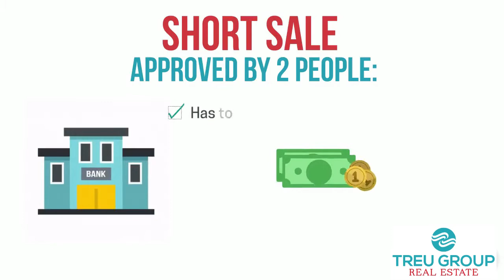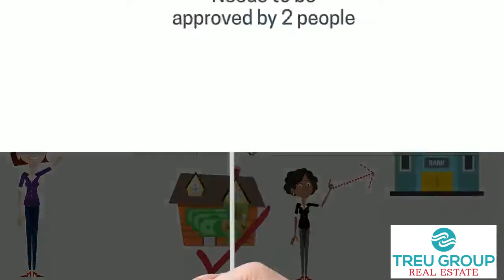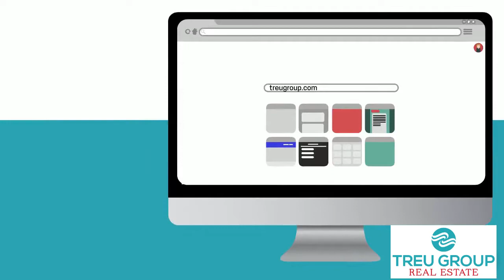What Is A Short Sale and The Short Sale Process in Real Estate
A lot of people are asking us, "What is a Short Sale?"

Whether you are a seller planning to do a short sale or fearing a possible foreclosure, or maybe a buyer interested in buying a short sale home,  the short sale process is simple especially if you break it down into small pieces.

Watch as Lisa Treu of Treu Group Real Estate, one of the best real estate agents in Palm Beach County, as she digs deeper on all you need to know about Short Sale and the Short Sale process.

Having a short sales team that is here to help you along the way, makes a huge difference. If you need a short sale expert with a division in Palm Beach County or Martin County. The Treu Group has the experience to get you to the closing table.

Lisa & Steve Treu
Treu Group Real Estate
South and Central Florida

ABOUT:
Top Real Estate experts at The Treu Group bring you the latest real estate information about buying or selling in Palm Beach, Martin, Broward Counties and Central Florida. See the latest market updates, information on how to get your home sold, your offer accepted, the international real estate market,  and changes that you need to know in the Florida real estate market. Whether you're looking for Palm Beach, Martin, Broward Counties or Central Florida  homes for sale, selling your current home or looking for an investment property, top agents, Treu Group Real Estate is here for you. In today's market, everyone is looking for answers that they can count on to so they can make good decisions.

Buying a South Florida or Central Florida Home? Search All Homes For Sale